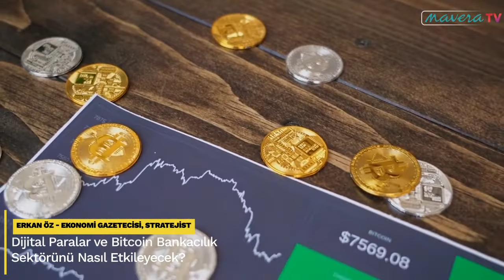DİJİTAL PARALAR VE BİTCOİN BANKACILIK SEKTÖRÜNÜ NASIL ETKİLEYECEK? - Erkan Öz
Ekonomide büyük bir ‘tufan’ hızla bize doğru yaklaşıyor. Bildiğimiz anlamda dünya sona erecek. Fakat korkmaya gerek yok; felâkette  ayakta kalmak mümkün. Hatta basit önlemlerle bu büyük yıkımı hayatınızın fırsatına  dönüştürebilirsiniz.

Ekonomik krizler neden artık fakir ülkelerde değil de zengin ve  “gelişmiş” ülkelerde çıkıyor? Sovyetler Birliği yıkıldı. Amerika da onunla aynı yoldan mı gidiyor? Kapitalizm gerçekte nedir? Çin’de ceviz piyasasında bile balon var. Evet, bildiğimiz ceviz! Peki ya Türkiye?

Erkan Öz Kimdir?
Ekonomi gazetecisi, yazar ve yapımcı

Doğum Yılı ve Yeri: 1976 İstanbul
Kökeni: Rize-Trabzon-Samsun

Eğitim:
Kadıköy Anadolu Lisesi
Lisans: İstanbul Üniversitesi Siyasal Bilgiler Fakültesi Kamu Yönetimi

Gazetecilik Yaşamı:
İHA Ekonomi Muhabirliği
İHA Ekonomi Müdürlüğü
Ünlü Dow Jones Endeksi'ne de adını veren dünyanın en büyük İngilizce yazılı ekonomi haberleri ajansı Dow Jones Newswires İstanbul Bürosu kuruculuğu  -  Türkiye temsilciliği
Dow Jones grubunun yine alanında dünya lideri The Wall Street Journal gazetesinde İngilizce muhabirlik ve Türkçe Forex Haberleri Servisi kuruculuğu ve yöneticiliği
Al Jazeera Türk televizyonunda program yapımcılığı
TRT World için SciTech Voyager belgeseli yapımcılık ve editörlüğü
Görevlerini yürüttü

YouToube Programları
Gerçek Ekonomi (2019)
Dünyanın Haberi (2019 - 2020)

Kitapları
2020 Yeni Ekonomi Büyük Kriz Müthiş Fırsat (2013)
Büyük Finansal Tufan (2014)

Mavera Tv kanalında; Çocuk etkinlikleri, online atölyeler, kadın programları, sağlık, eğitim, dini sohbetler, aile, siyaset, tarih, ekonomi, edebiyat vs. gibi alanlarda özgün içerikler ve canlı yayınlar yapan kanalımızdan abone olarak ve bildirimlere açarak sizler de haberdar olabilirsiniz.